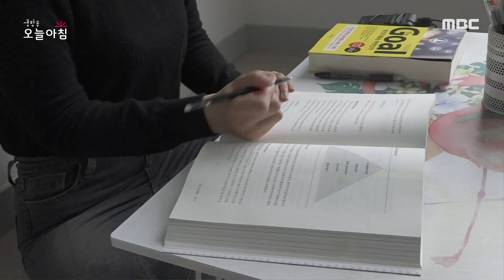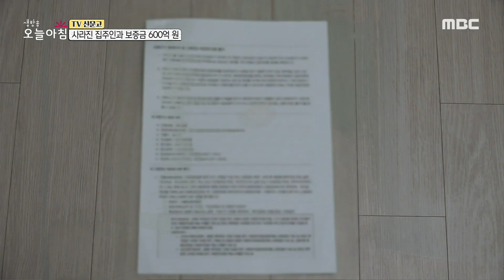[생방송 오늘 아침] 빌라 500채 사들인 집주인, 정체는?, MBC 210517 방송